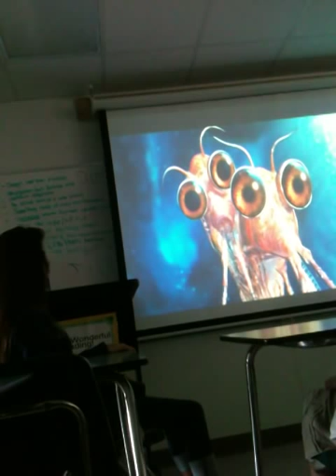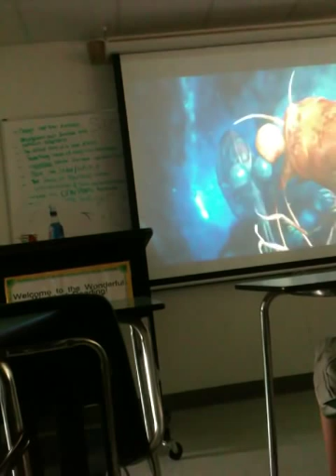Daily Vlog Happy Feet 2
i do not own copy roight to this movie it all goes to the people and producers who made the movie   MC for Warner Bros.